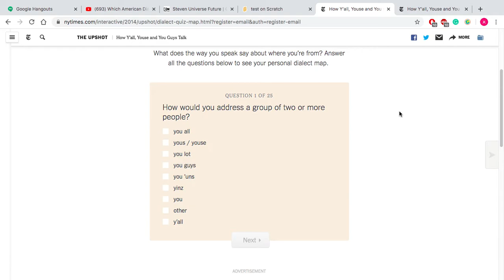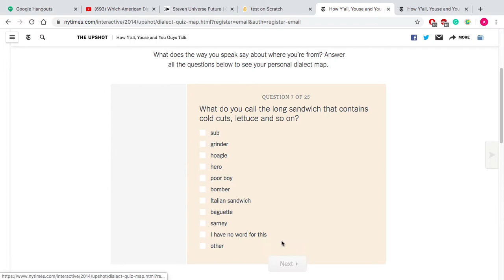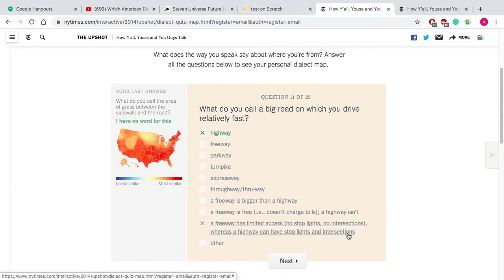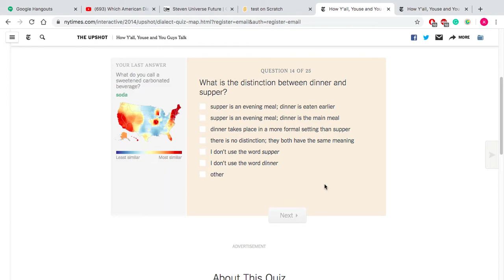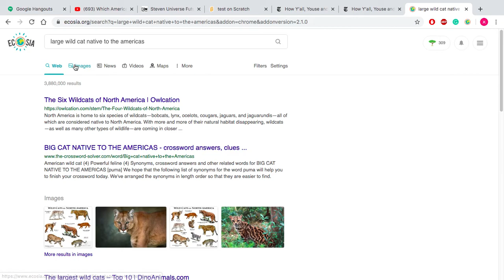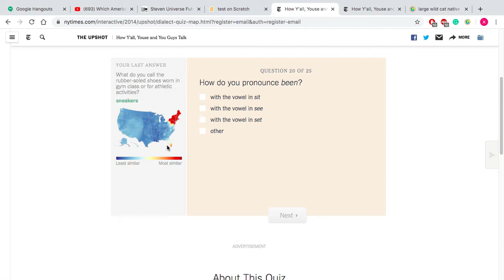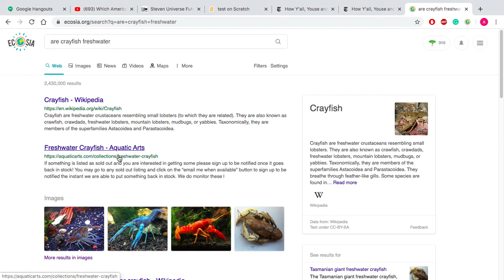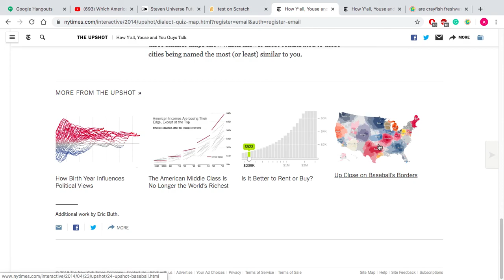What dialect on English do I speak?